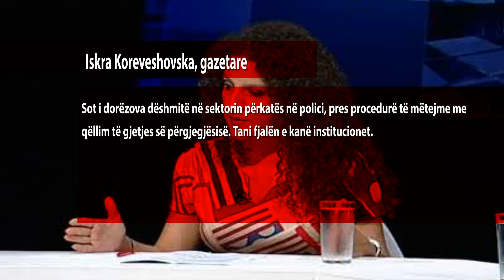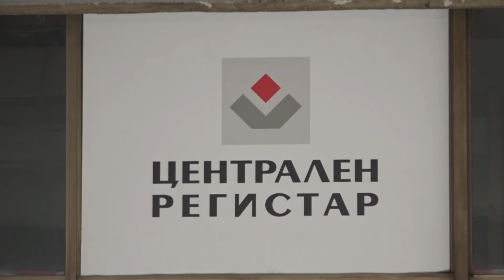Kërcënimet ndaj gazetarëve denoncohen në MPB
Gazetaret Meri Jordanovska dhe Iskra Koroveshovska, i kanë denoncuar në polici fyerjet dhe kërcënimet nga Emill Jakimovski, i punësuar në Regjistrin Qendror. Gazetaret Jordanovska dhe Koroveshevska presin nga policia të veprojë urgjentisht pasi siç thonë bëhet fjalë për person të rrezikshëm për shoqërinë.